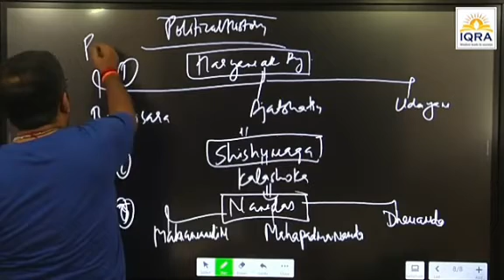fact याद नही होता कैसे करे ojha sir motivation video।ojha sir video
@Inspiredtalk724 @Inspiredtalk724टेक्स्ट बॉक्स में टेक्स्ट चिपकाने के लिए उस पर टैप करें.

ट्री

motivational video telugu
२

Avadh_ojha_sir avadh ojha sir motivation, avadh ojha sir history, avadh ojha sir ncert, avadh ojha sir lecture. avadh ojha sir history classes, avadh ojha sir classes.

avadh ojha

sir ancient history, avadh ojha sir about khan sir, avadh ojha sir book list, avadh

ojha sir on ambedkar, avadh ojha sir comedy. Avadh ojha sir all videos, avadh ojha sir about love, avadh ojha sir army. Avadh ojha sir about tina dabi, avadh ojha sir age, avadh ojha sir biography, avadh ojha sir bhagwat geeta, avadh ojha

sir borthakur

Parth

Ojhasirmotivational

ojha sir iqra jas

Ojhasirmotivational